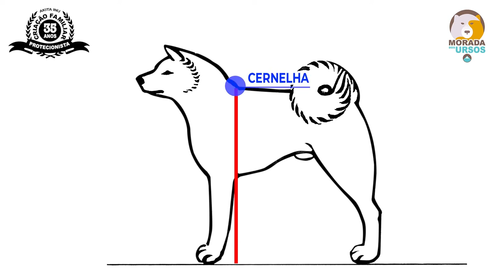AKITA INU - - A Importância das Proporções no Equilíbrio Estrutural.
Seja o Akita branco, vermelho ou tigrado, é fundamental o equilíbrio estrutural.
Quem explica o motivo é Ulisses Guedes, que faz uma observação de que seus comentários referem-se a cães já adultos, por volta de 4 anos.
Para saber mais sobre o tema assista este vídeo

Criação Morada dos Ursos, há 40 anos escrevendo e vivendo uma linda história de amor!
Saudações akiteiras
Soraya e Ulisses Guedes
Juízes CBKC/FCI
Morada dos Ursos – Criação Familiar e Protecionista de Cães da Raça Akita Inu

BAIXE GRATUITAMENTE: EBOOK CÓDIGO AKITA – O RASTREADOR DE ALMAS
Youtube: Canal Morada dos Ursos

@\/R^^O`U